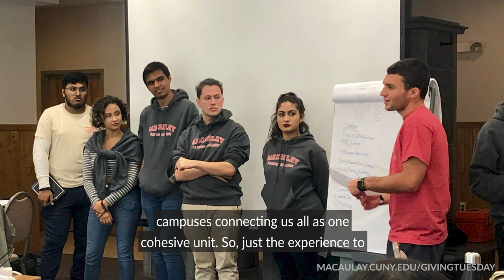Macaulay Giving Tuesday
Your gift on GivingTuesday supports student life at Macaulay. These crucial donations allow our students to discover their passions, become leaders, and build friendships that will last a lifetime.